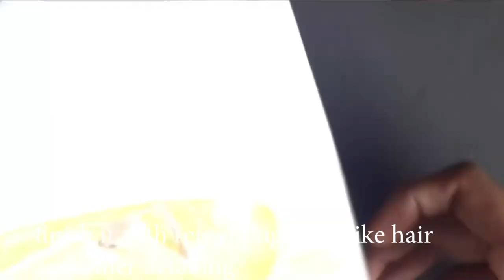deepika padukone sketch with color pencil | timelapse | amol sharad pawar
hey guys!!!
here is my new video giving step by step process of drawing nose and face of deeepika padukone padmavti.
as requested by one viewer. this sketch is made with color pencils and 2B pencils.
time requires 2 hrs. hope for the satisfaction.
ill come up with new videos and till then "jo hoga accha hi hoga".